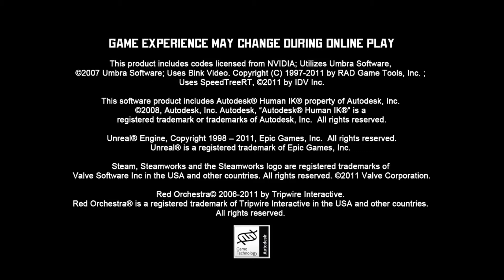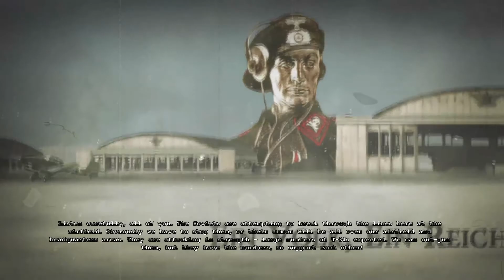Elke1988 - Red Orchestra 2: Heroes of Stalingrad Part 3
I compleet the axis campagin finally